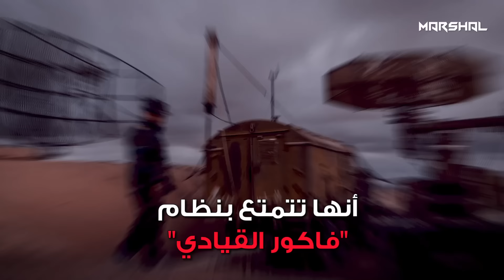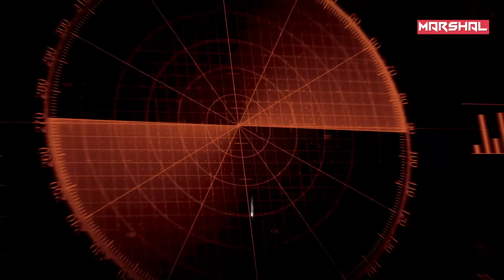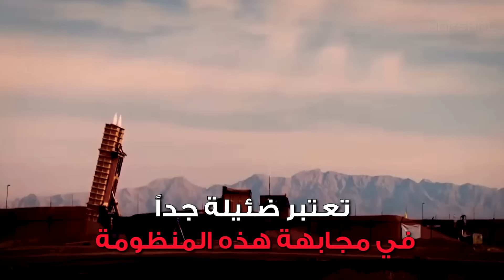لا طائرات إسـ رائيلية بعد اليوم | بافار الايرانية تسقط المقاتلات الاسرائيلية إف 35 ادير و إف 15 راعم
لا طائرات إسـ رائيلية بعد اليوم |  بافار الايرانية تهدد بحرق جميع المقاتلات الاسـ رائيلية إف 35 ادير .. إف 15 راعم !!

أقوى من الباتريوت الأمريكية وتضاهي في قدراتها منظومة S-400 الروسية.. منظومة دفاع جوي إيرانية ستغير قواعد الحرب في الشرق الأوسط، بعد ان كانت الطائرات الإسرائيلية تشن مئات الهجمات التي استهدفت شحنات أسلحة وصواريخ ومعسكرات لإيران داخل سوريا، من مطار دمشق الدولي وحلب وحتى الحدود مع العراق...

 without being biased towards the war on Ukraine or any conflicts

0:00 - مقدمة
1:02 - ما هي منظومة بافار الصاروخية ؟
2:59 - القدرات والمزايا الفنية
4:46 - التسليح
5:57 - الأنظمة التقنية للمنظومة
7:13 - بافار خارج إيران
8:21 - النهاية

Protected By DMCA
This document certifies the purchase of:
Licensor's Author Username:
Prizrak_kd
Item Title:
Warfare Logo Reveal
Item URL:
Item ID:
20150289
Item Purchase Code:
82dd9daa-19d4-49ca-a0a0-07be3411139f
Purchase Date:
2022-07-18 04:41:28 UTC